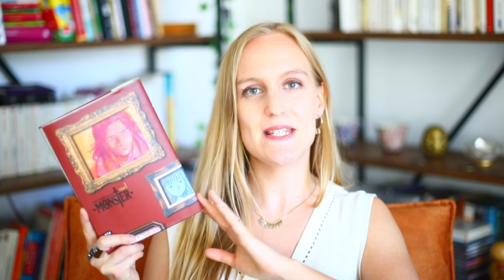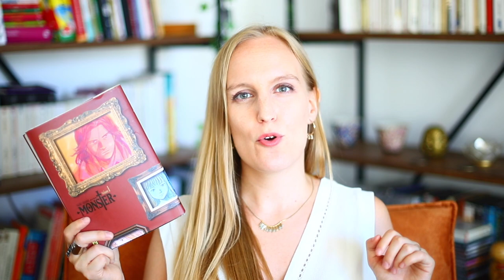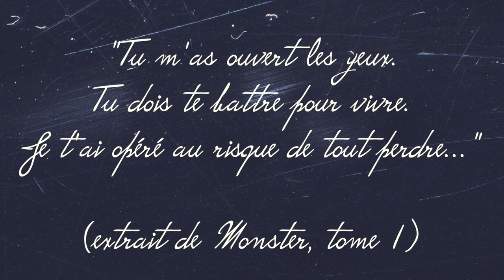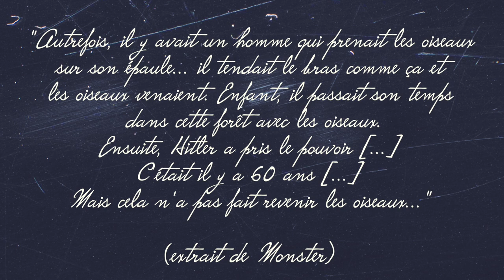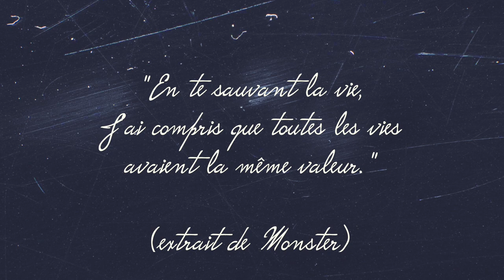[BEST OF MANGA] 📚 MONSTER - NAOKI URASAWA 🇯🇵 Un thriller culte !🕵🏻‍♂️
Présentation de Monster de Naoki Urasawa 👨🏻‍⚕️📚

🧝🏻‍♀️🧙🏼‍♂️ Amateur de Science-Fiction et Fantasy ? 🛸👨🏽‍🔬

👋🏻  BIENVENUE chez L'OLI FANT ! 👋🏻

La chaine qui pense que LITTERATURE DE l'IMAGINAIRE PEUT RIMER AVEC QUALITE LITTERAIRE 📚💪🏻

Cette vidéo est une introduction à Monster de Naoki Urasawa, série qui s’est imposé comme le meilleur manga thriller et un des meilleurs seinen qui soit.

Où se situe le bien, où se situe le mal ?
Suivez le Docteur Tenma dans sa quête du Monstre…

Toutes les musiques de ma chaine sont faites maison !